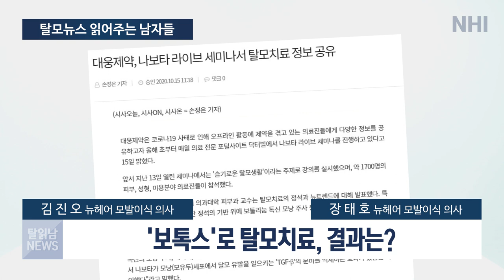보톡스로 탈모 치료, 결과는?!💉ㅣ탈모 뉴스 읽어주는 남자들ㅣ뉴헤어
📰더 많은 탈모 연구&뉴스 보러가기📰

안녕하세요!
뉴헤어 모린이 여러분:)
오늘은 새로운 코너를 준비해보았어요!
바로 '탈모 뉴스 읽어주는 남자들'이라는 코너랍니다💙
여러분에게 도움이 될 것 같은 탈모관련 뉴스를 모아서
한 달에 한 번 정도씩 소개해드리려고 해요💌

00:00 인트로
00:35 '해군사관학교' 탈모는 불합격? 심신장애로 분류
02:40 '보톡스'로 탈모치료, 결과는?

탈모 뉴스 보시고 많은 도움이 되시길 바라고